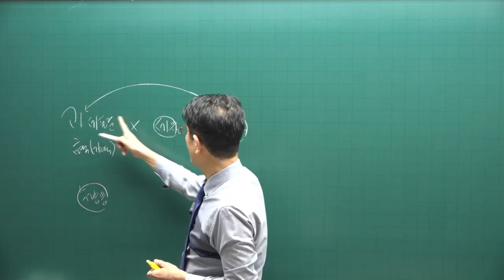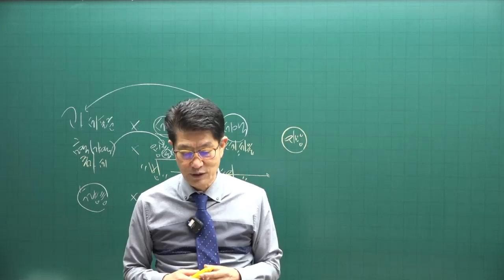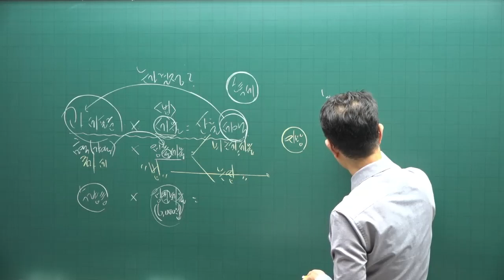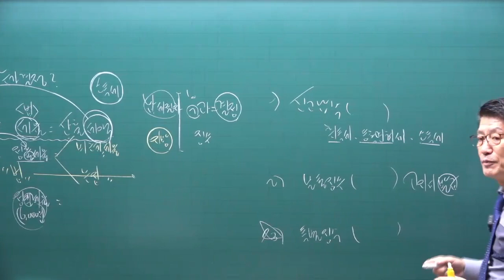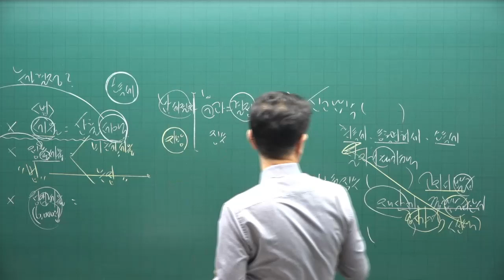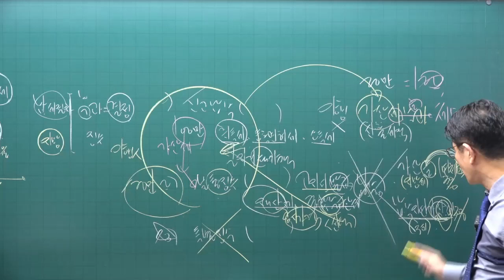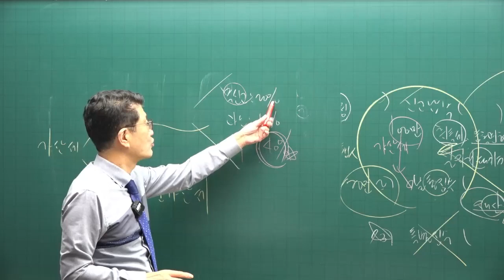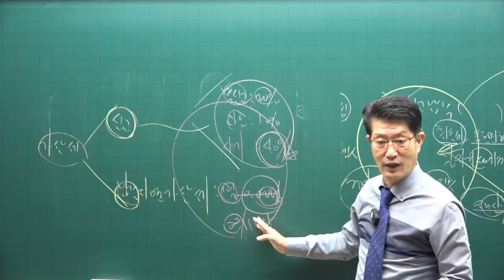[공전무] 2023년 공인중개사시험 무료인강 세법 이준호 교수 기본이론 제3강